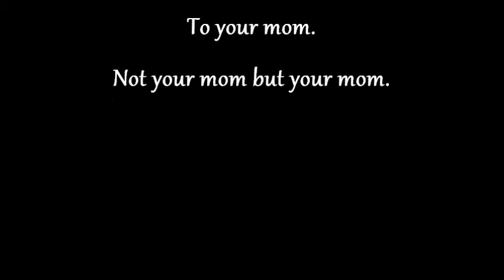cootees.wmv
this is a song by The Cootees with mostly pictures of the band The Cooties from the Cincinnati area, two totally different bands. We jus felt like making this for the fuck of it.